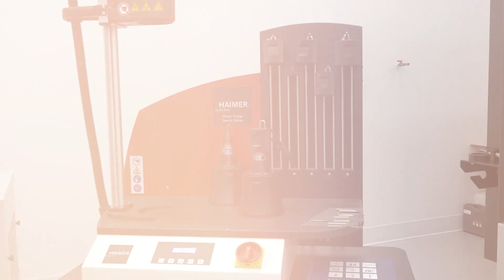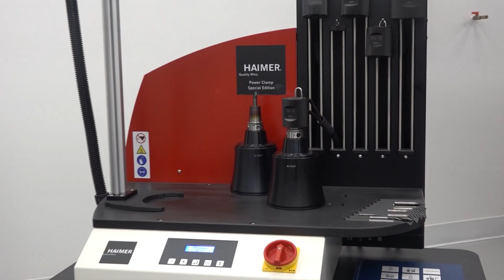Have you seen what this shrink fit technology can do for literally any machine shop?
Why have headaches you don’t need? Let Haimer’s shrink fit technology take care of your problems!!

A global leader in shrink fit since 1999, Haimer has automated the process so you can change out a tool in five seconds and cool it down using the cooling system.

Tune in for a quick conversation between MTDCNC’s Tony Gunn and Haimer’s Brendt Holden to learn what this kind of setup can do for you – and how Haimer is supporting the Mexican market through their partnership with Protecnic!

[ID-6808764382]